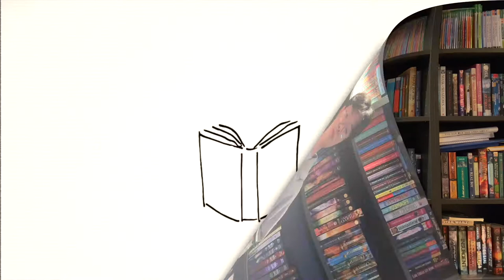[BookQuester] The Cantebury Tales: (Knight's Tale, The Miller's Tale, Reeve's Tale)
- Full analysis on the Knight's Tale, The Miller's Tale, and the Reeve's tale.
- How each tale relates to each other.
- Rating.
- Reccomendations.